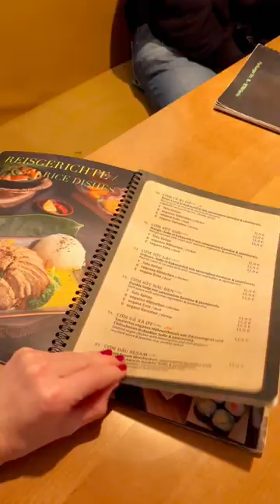A little inspo for Veganuary